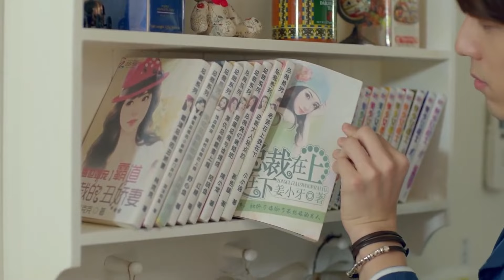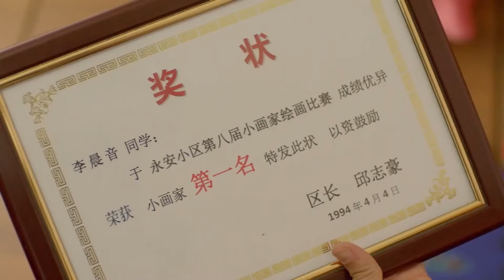灰姑娘与霸总拥抱被母亲偷看，害羞捂脸匆忙逃离尴尬现场💖Art In Love 那刻的怦然心动💋Chinese Drama 阚清子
该剧讲述了美术系学生李晨音与陶予飞错过彼此的怦然心动时刻而分离七年，重逢后唤起往日感情，开始新的爱恨纠葛的故事。